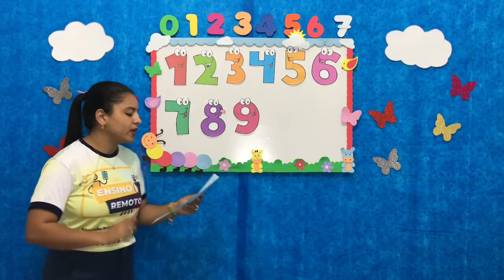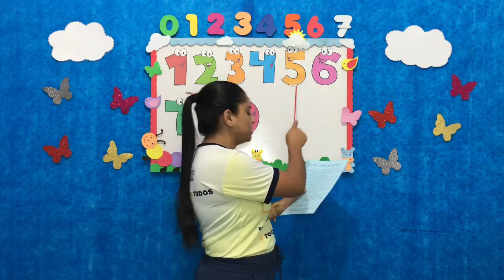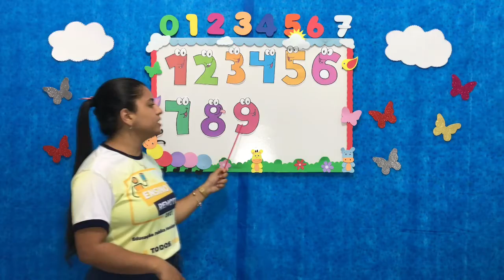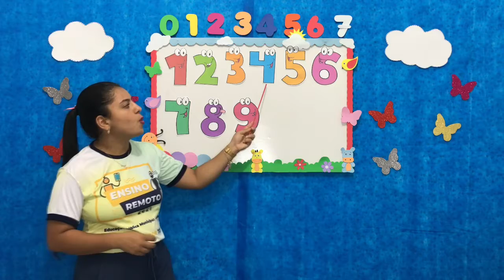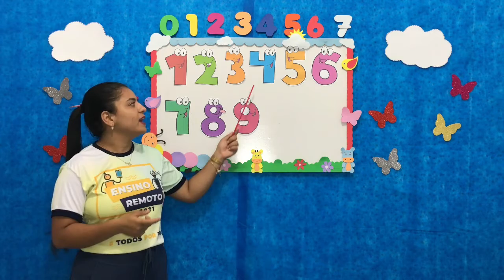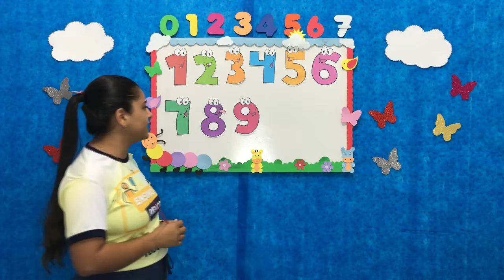Matemática - Aula 9 - Pré I - (30/08 à 03/09) - História_ Fila dos números.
Matemática - História_ Fila dos números.